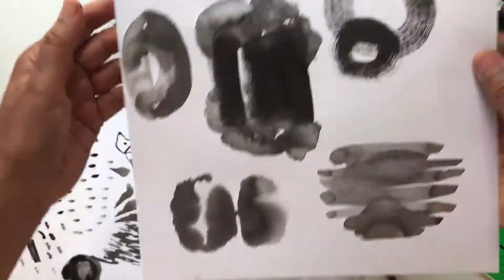Ink Drawing and Playing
After five years of self-educating, taking classes and honing in to what I truly want to create, I felt I wanted to share but as I am a raging introvert with spasmodic dysphonia (shaky voice), I needed a safe place to experiment with video, teaching and sharing.

is where I publish drawing exercises, essays, resources. Where I answer questions about technique and creativity.

Get a free Art Session Worksheet here.